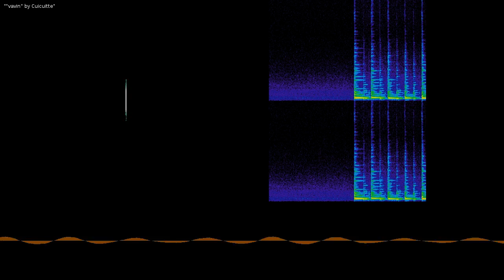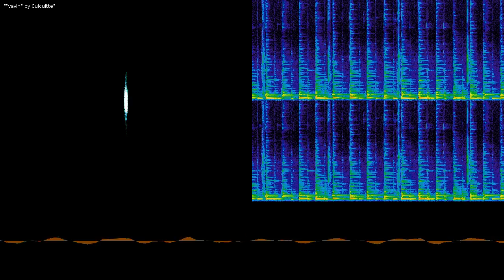vavin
vavin by Cuicuitte